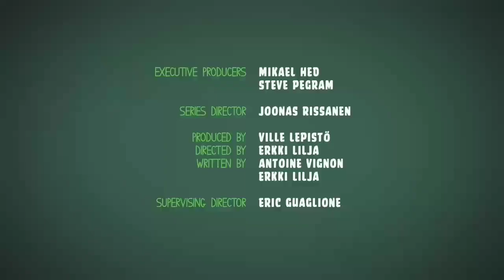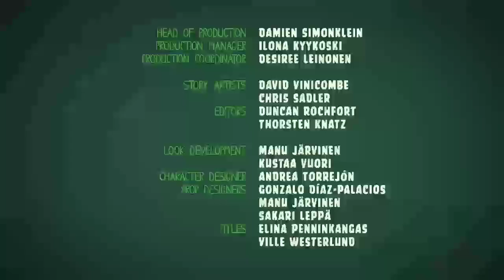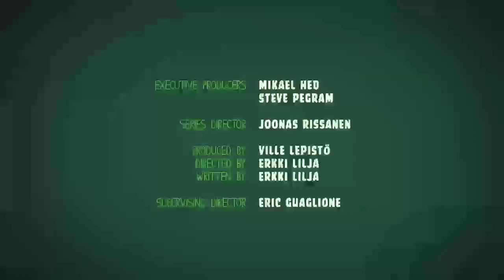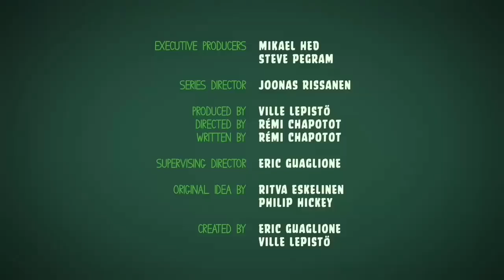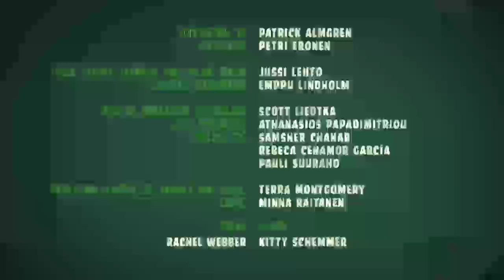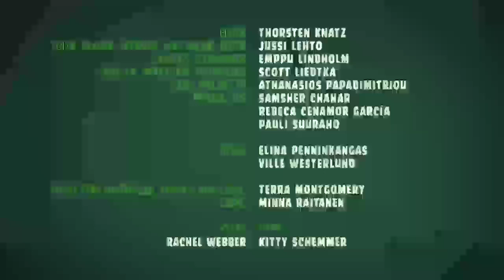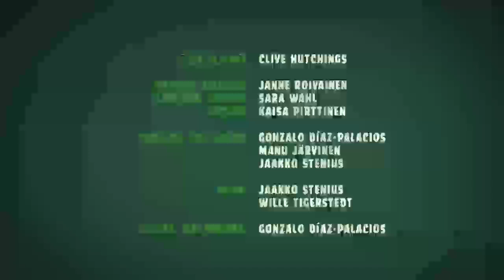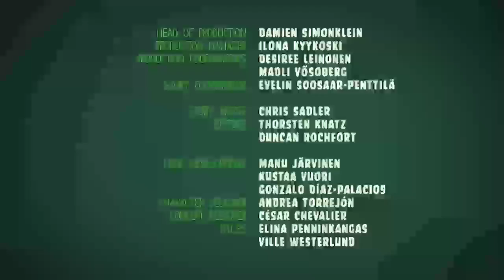TANDA COMERCIAL LA MEGA BOGOTÁ, CUNDINAMARCA, COLOMBIA (90.9 FM) 12/11/22